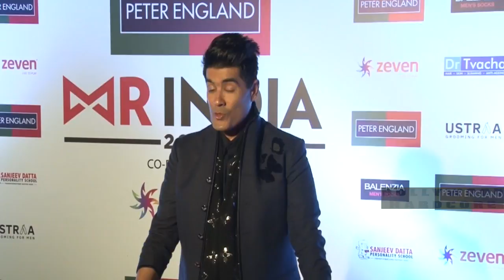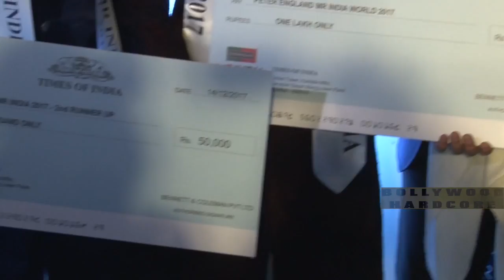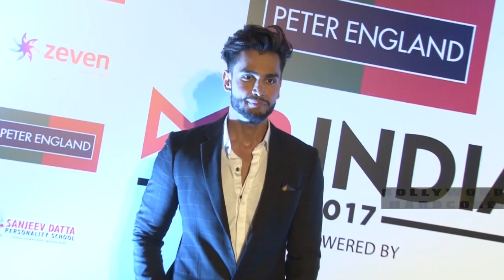Kangana Ranaut in Tight Dress At Red Carpet Of Peter England Mr India Finale